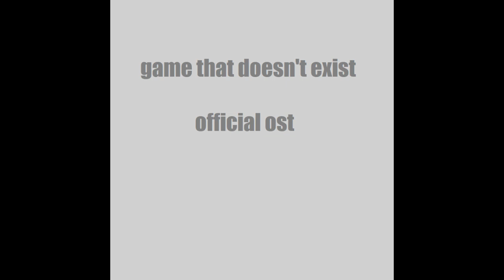Pink Dresses and Mirrors - GTDE OST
the drums in this are nice. also, for anybody reading this at the time of this video coming out, the next GTDE music dump will be in around a week from now, with a forest theme. i'll try to stick to uploading in chunks of 3 once per week.